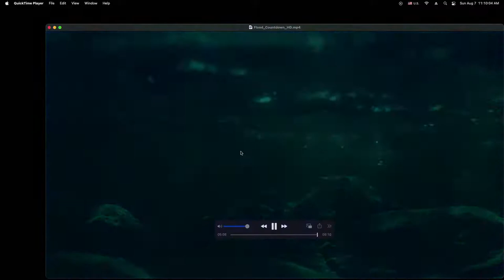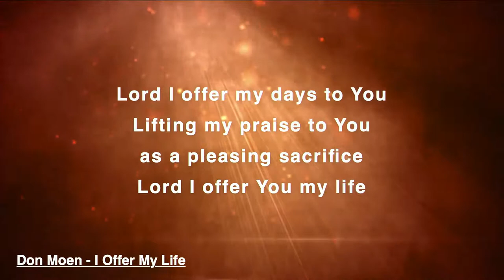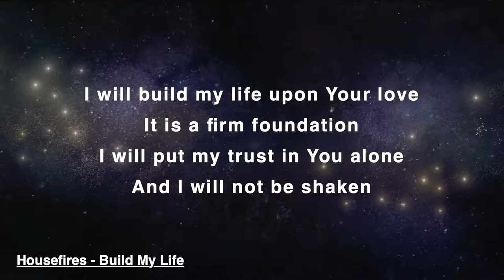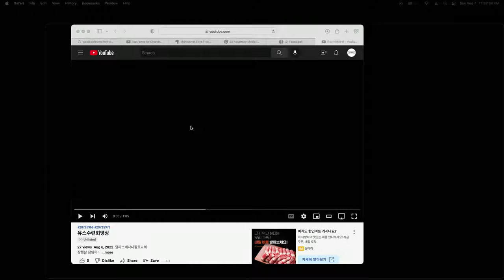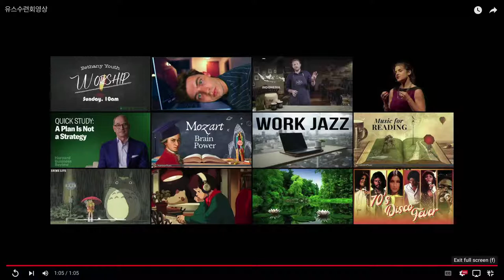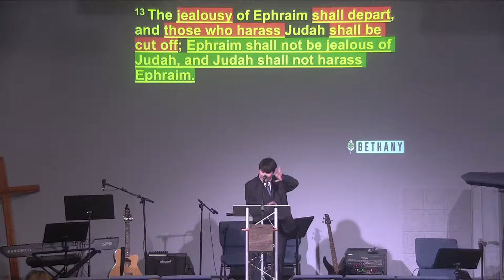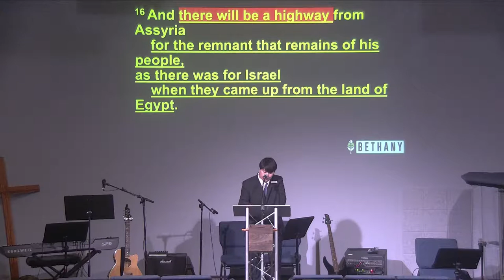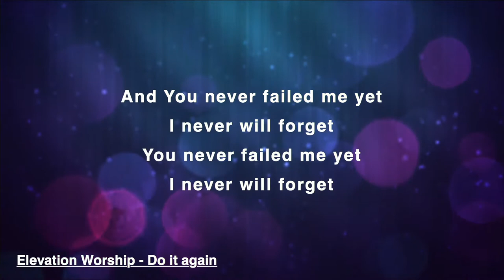Bethany EC Service 08.07.2022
Are you a newcomer? Welcome! Thank you for joining us! Please fill out our newcomer info card so we can contact you!

The church has obtained a church copyright license and streaming license from CCLI.
The church is used for non-profit worship purposes in accordance with the CCLI church copyright license and streaming license rules. If an advertisement is played on this video, it is decided by the copyright holder of the song, not the church, and the revenue is distributed to the copyright holder of the song, not the church.
Church Name: Bethany Presbyterian Korean Church of Dallas